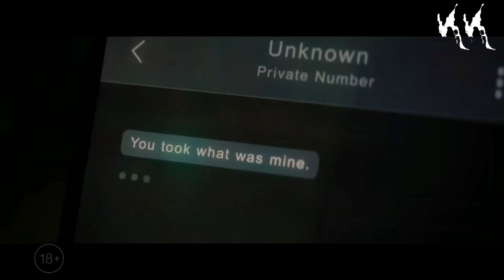Капитан Америка 4: Новый Мировой Порядок || Русский Трейлер 2023 || (Пародия)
Сегодня мы приготовили для вас ПАРОДИЮ на трейлер фильма
Капитан Америка 4: Новый Мировой Порядок